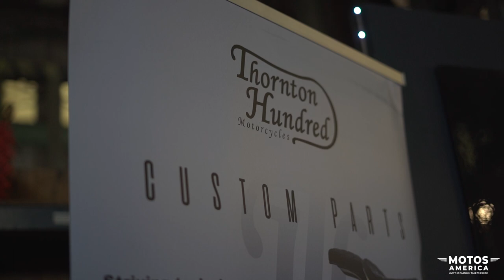Vlog Ep. 4: The One Moto Show: Custom Motorcycle Builds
Welcome to our fourth vlog where we head to Portland Oregon.

In this video Lance will take you through amazing custom motorcycle builds at The One Moto Show! So buckle up and join us on this journey of amazing custom builds!